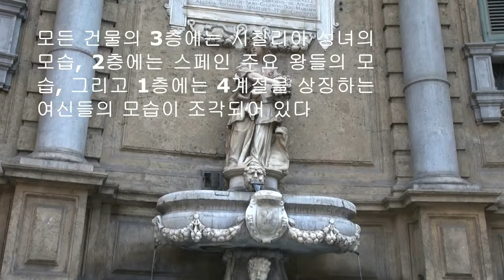정태경 남유럽 여행 11일차 : 팔레르모의 여러 모습